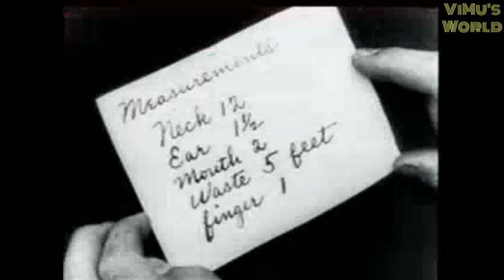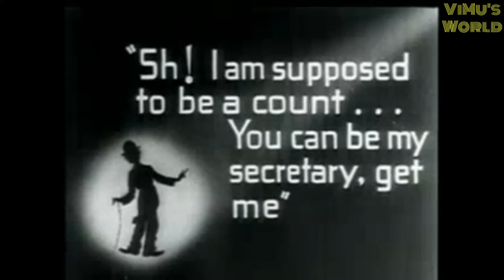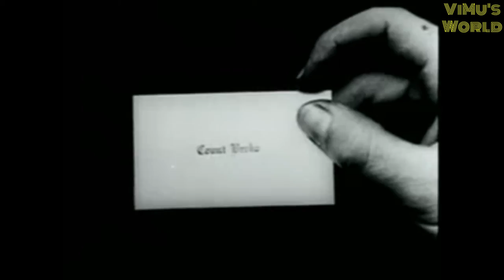The Count (1916)/Charlie Chaplin movies/Comedy Movies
Director: Charlie Chaplin
Producer: Henry P. Caulfield
Genre: Comedy
Year: 1916
Cast: Charlie Chaplin, Edna Puviance, Eric Campbell

Statutory Declaration: Contents of this Film, scenes, song which was released, as per available sources now are in the public domain since the term of copyright has expired, under the copyright act 1957.